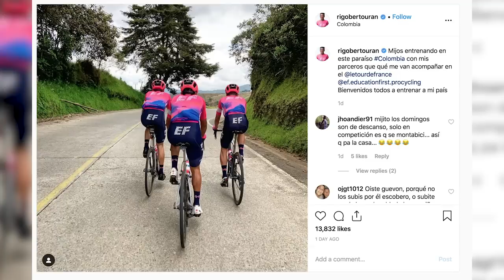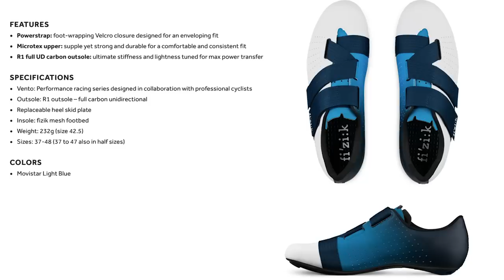Our First Bikes: Where Did It Begin? | GCN Tech Show Ep. 75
This week we cast our minds back to our very first bikes. Surprisingly they're quite modern by current cycling standards, with integrated stems, 1 X groupsets and wide tyres. We've also got some spy shots of some new bikes and some great new shoes from Fizik 🔥

Share your first bike photos with us via the GCN Tech Uploader

If you'd like to contribute captions and video info in your language, here's the

All but Me (Instrumental Version) - OTE
Lose Myself - Andreas Ericson
Out Of Focus 1 - Joachim Nilsson
Out Of Focus 2 - Joachim Nilsson
Out Of Focus 3 - Joachim Nilsson
Pure Gold - oomiee
Strending Kids - Ooyy
Superpowers (Instrumental Version) - Ameryh
When We Were Kids 3 - Martin Carlberg
PE-Hit 47 - SFX Producer
Toy Town 2 - Bjorn Skogsberg